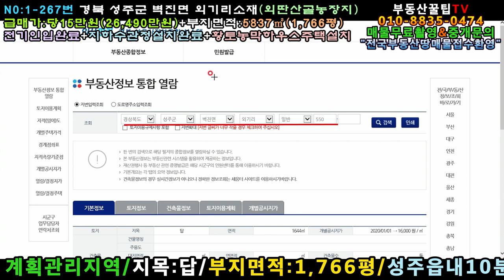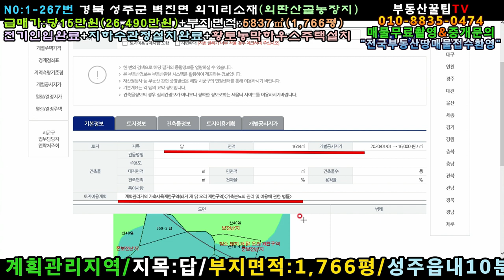N0:1-267번#경북성주군벽진면외기리산골농장용지.성주군벽진면외기리산골농장부지.성주군벽진면외기리산골농장지.성주군벽진면외기리산골귀촌주택용지.성주군벽진면외기리산골귀촌주택부지.성주군땅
경북 성주군 벽진면 외기리 산골농장용지매매

급매가:당15만원(\264,900,000원)

지   역:계획관리지역

지   목:답

특   징:동남향외딴농장지,3m포장도로접

농사용전기인입/지하수관정설치완료

황토농막하우스주택설치(주거가능)

작은연못(낚시손맛터)

각종유실조경수(이팝나무,자작나무,산수유등등)

앞트임 확실한땅▶▶나홀로 외딴 산골농장용지

성주읍내10분거리/성서계대:40분거리

너도나도자연인땅/나도너도자연인땅